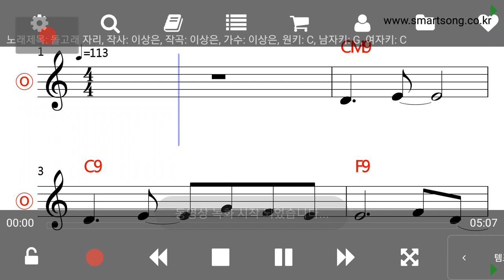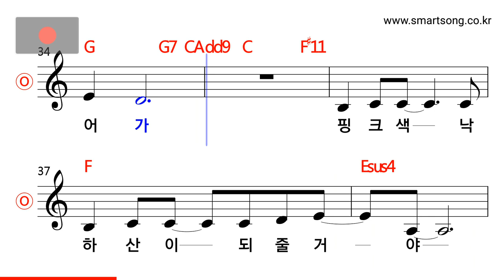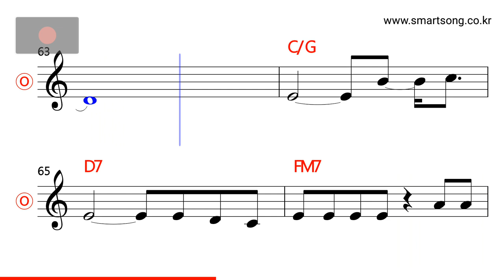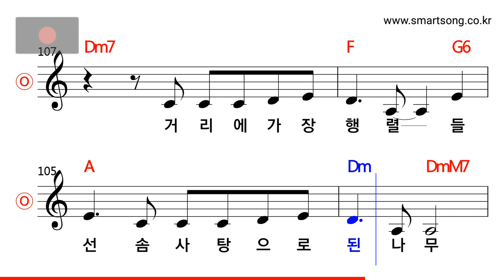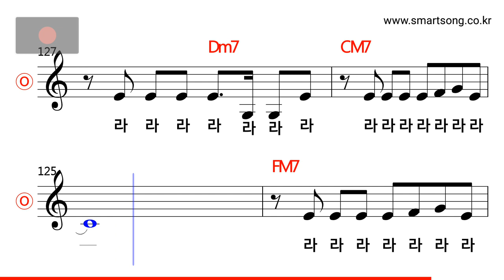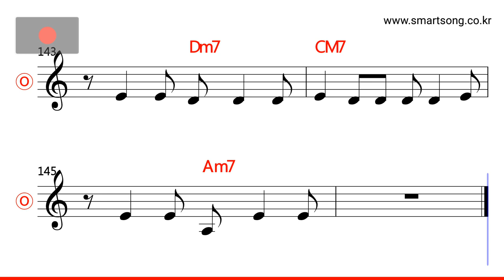이상은 - 돌고래 자리 MR